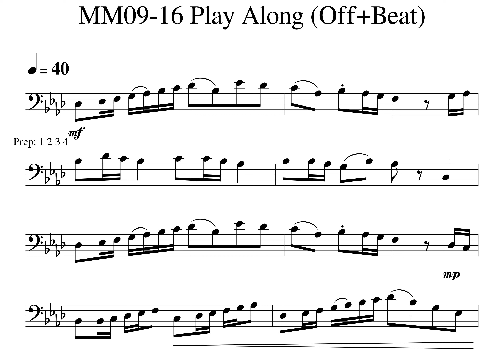Flennon Study Trombone MM09 16 Play Along Tempo 40